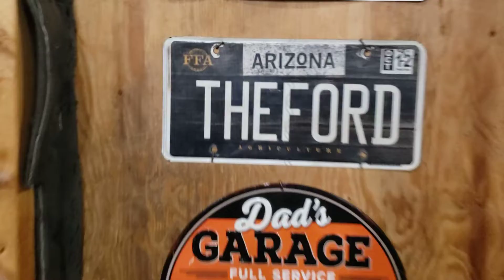1990 7.3 IDI Diesel Crew Cab Truck Door.. and Getting a BIT Of SNOW Here In Central Iowa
1990 7.3 IDI DIESEL Update, and Getting a BIT Of Snow Here In Central Iowa